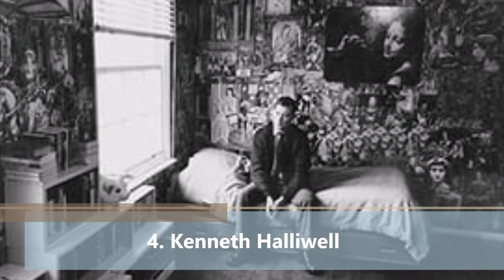Writers Who Killed People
It was wrong of me to originate your picture and information from your website with no permission; however, I don’t use them to make any trouble but to offer people new knowledge and worldwide events only. I know I have made a big mistake. So I am truly sorry. Please accept my sincere apology for not having permission on your items. Wish you success in your work.

What do you want to eat and drink? In these videos, I show you about some food and drink in the worlds please comment and share to surprise your friends right now…….!!!
I feel terrible about copying picture,Video (Trailer ) and information from your website without any permission. I don’t use all things taking to benefit but to offer people knowledge and new feeds. By doing this, I made a big mistake and I apologize to you owner to ask for permission to use that items. I hope you forgive me. Wish you to get a successful life.
1. William S. Burroughs
2. Anne Perry
3. Hans Fallada
4. Kenneth Halliwell
5. J. J. Paulsen
6. Mary Lamb
7. Richard Klinkhamer
8. Harry Horse
9. Louis Althusser
10. François Villon